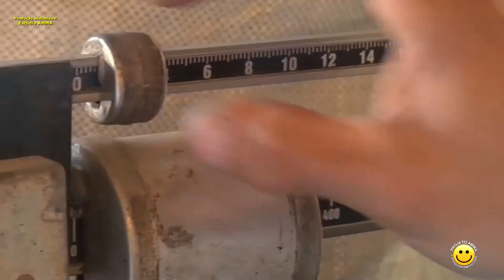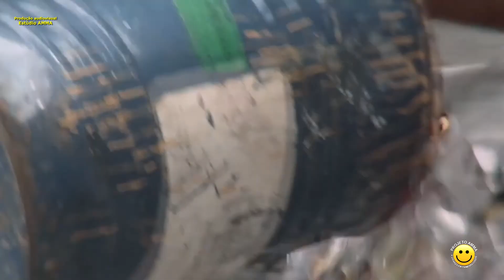Oficina de Educação Ambiental - Luis Felipi - Aula 17 - Inclusão social - Catadores de reciclagens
Diariamente, milhares de seres humanos são discriminados e excluídos de nossa sociedade, sofrem diversos tipos de preconceito por conta de suas condições sociais.
Mas a sociedade não reconhece o devido valor destas pessoas: os catadores de recicláveis.
Grande parte dos recursos que utilizamos só conseguem voltar ao seu ciclo natural (a reciclagem) por conta do trabalho deles, que tiram do nosso lixo o sustento.

Minha mensagem é que olhem para estes seres humanos com mais empatia, e reconheçam o seu devido valor, afinal, igualdade é um direito.